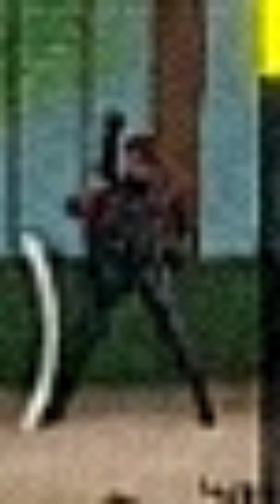Nueva temporada 9 en Call Of Duty Mobile Skin del nivel 50 de PB 🥰🥰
Siganme en mi Tik Tok: @thrashgamercodm